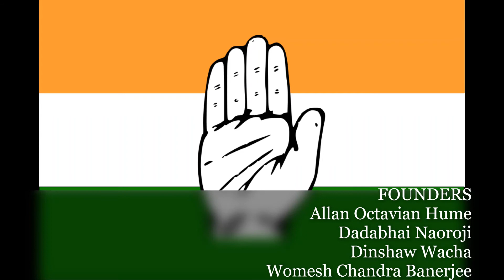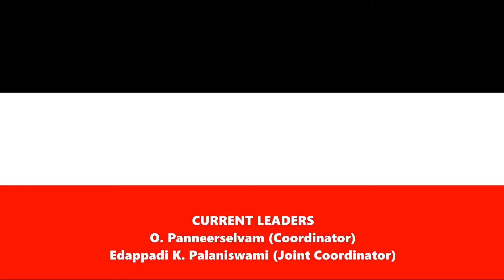NATIONAL AND STATE RECOGNISED POLITICAL PARTIES IN INDIA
National parties

8 recognised national parties

All India Trinamool Congress
National People's Party
Nationalist Congress Party

State parties

53 recognised state parties

All India Forward Bloc
All India Majlis-e-Ittehadul Muslimeen
All India N.R. Congress
All India United Democratic Front
All Jharkhand Students Union
Asom Gana Parishad
Biju Janata Dal
Bodoland People's Front
Communist Party of India (Marxist–Leninist) Liberation
Dravida Munnetra Kazhagam
Goa Forward Party
Hill State People's Democratic Party
Indian National Lok Dal
Indian Union Muslim League
Indigenous People's Front of Tripura
Jammu & Kashmir National Conference
Jammu and Kashmir National Panthers Party
Jammu and Kashmir Peoples Democratic Party
Janta Congress Chhattisgarh
Janata Dal (Secular)
Janata Dal (United)
Jannayak Janta Party
Jharkhand Mukti Morcha
Kerala Congress (M)
Lok Janshakti Party
Maharashtra Navnirman Sena
Maharashtrawadi Gomantak Party
Mizo National Front
Mizoram People's Conference
Naga People's Front
Nationalist Democratic Progressive Party
People's Democratic Front
People's Party of Arunachal
Rashtriya Janata Dal
Rashtriya Lok Dal
Rashtriya Lok Samta Party
Rashtriya Loktantrik Party
Revolutionary Socialist Party
Samajwadi Party
Shiromani Akali Dal
Shiv Sena
Sikkim Democratic Front
Sikkim Krantikari Morcha
Telangana Rashtra Samithi
Telugu Desam Party
United Democratic Party
Yuvajana Sramika Rythu Congress Party
Zoram Nationalist Party